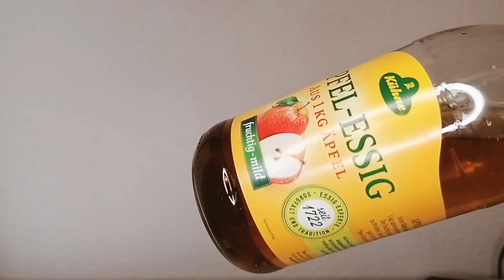She is 60 but look's 32 Grandma's old recipe is working💯Drink 3 times a week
2 Tangerine
1 Orange
2 Carrots
1Lemon
Ginger
1 tablespoon Apple cidar
500ml water